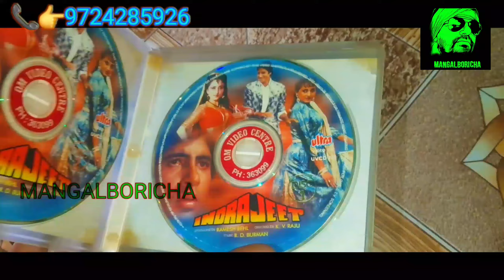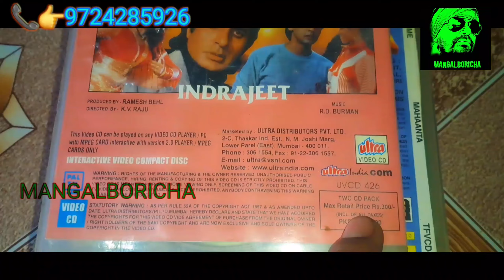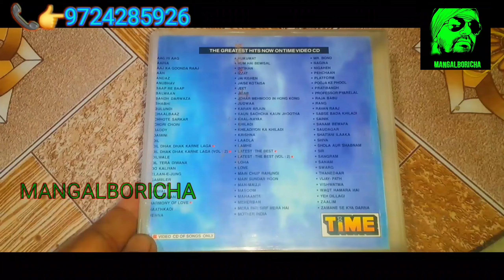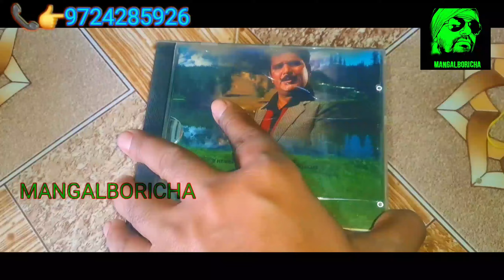HENNA MOVIE TIME VCD CASSETTE SOLD GUJARAT TO Chhattisgarh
VCD Cassette
DVD CASSETTE
VHS VIDEO CASSETTE
AUDIO CASSETTE
VCR
DVD PLAYER
DECK PLAYER
FILMSPOSTER
DVD CASSETTE
VHS VIDEO CASSETTE
AUDIO CASSETTE
VCR
DVD PLAYER
DECK PLAYER
FILMSPOSTER